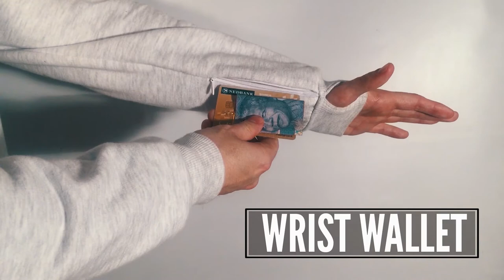The Blue Crane Hoodie LITE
Whatever the journey, our Blue Crane hoodie is guaranteed to keep you up to the task. We've made it our goal to create a hoodie that is packed with creativity and innovation, but that is above all an everyday hoodie that you'll want to wear day in and day out.

Song: Roses - Chainsmokers - Instrumental version by King Loui.